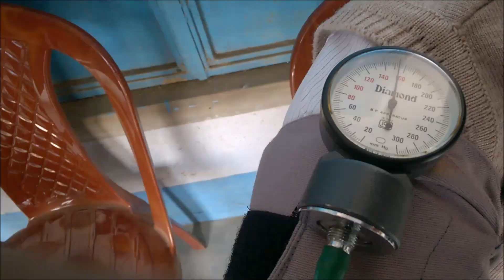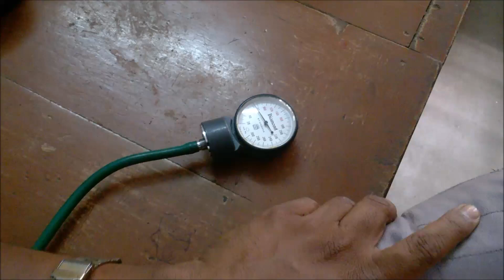How to read Blood Pressure gauge in Bengali / Take BP manually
This video presents How to read Blood Pressure gauge in Bengali. Blood Pressure gauge reading is a very skillful job which an experienced person can take easily. Manually BP measurement needs a machine called Sphygmomanometer that has a Blood Pressure gauge. Along with Sphygmomanometer , there must be an stethoscope. With this arrangement, you can measure blood pressure if you have sound knowledge about the operating system f the machine. Please go through this casual video and get an idea about the process of measurement of blood pressure.
Anyway watch the video and enjoy and express your views by commenting below.
Thanks a lot.
yours
How to DO plus Unboxing